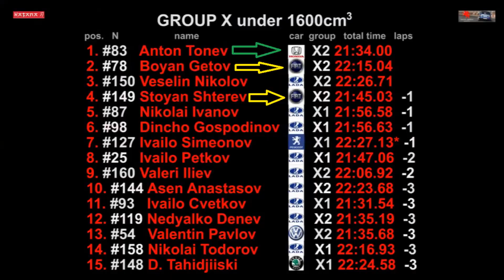abarth punto MK2A KITCAR 230 hp VS CIVIC 4 GENERATION 1.6 200 hp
2 PUNTO SUPER 1.6 VS 1 OLD CIVIC 1.6